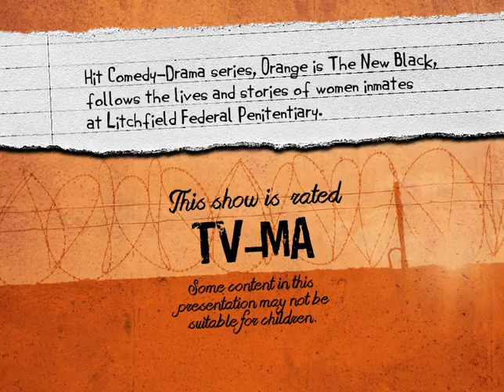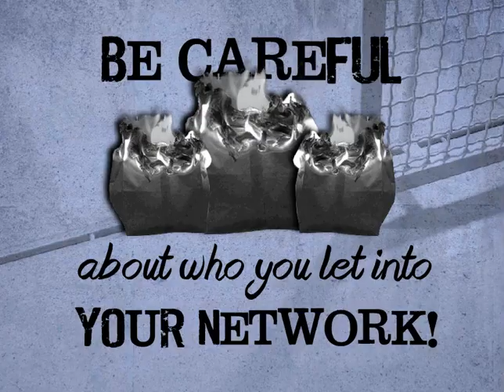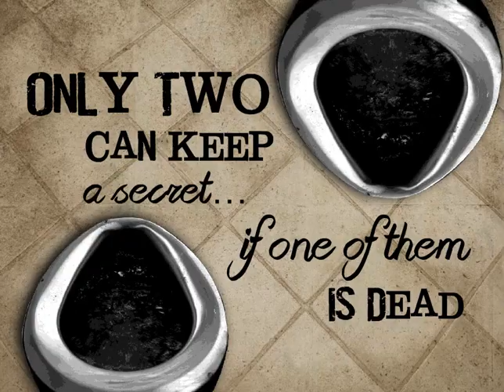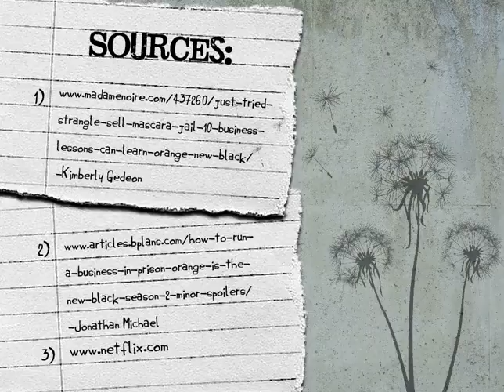10 Business Lessons from Orange is the New Black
Shared by EMPOWERED PRESENTATIONS.

Hit Comedy-Drama series, Orange is The New Black, follows the lives and stories of women inmates at Litchfield Federal Penitentiary. We've unlocked 10 Business Lessons from Orange is the New Black.
Lesson 1: Communication
Lesson 2: Research
Lesson 3: Investor Appeal
Lesson 4: Competition
Lesson 5: Networking
Lesson 6: Relations Workplace
Lesson 7: First Impressions
Lesson 8: Branding
Lesson 9: Privacy
Lesson 10: Financial Control